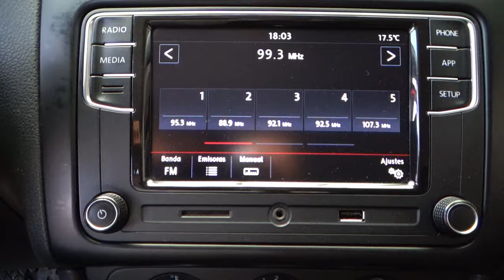Volkswagen / Polo / 2019 - 10205